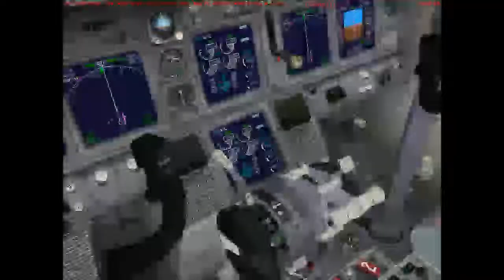FSX crosswind ILS Approach And Auto Land, Taxi And Parking (full)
Hi guys, i've started some FSX videos, and here is an approach to liberia intl (MRLB)
it's just a maiden flight, i have to install all those basic things, like REX and some airports and planes to make better videos, enjoy this first video.

FPS: between 20 and 25 recording, and 50, 65 without recording, live recording, no replay or record